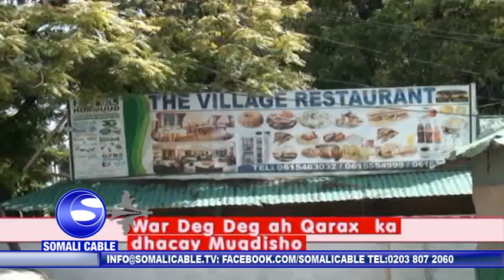WAR DEG DEG AH QARAX KA DHACAY MUQDISHO